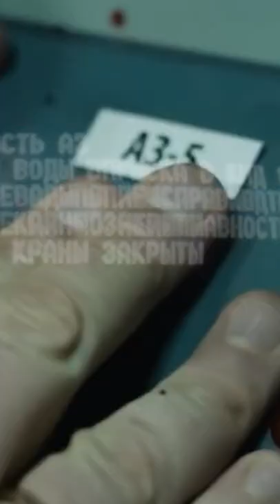EXPLORE | Tchernobyl : la catastrophe de Pripyat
☣️ Dans la nuit du 26 avril 1986, le réacteur 4 de la centrale de Tchernobyl explose. S'il s'agit de la plus grave catastrophe nucléaire du XXe siècle, le site est aujourd'hui visité par des millions de touristes. Partez à la découverte de Pripyat, la ville fantôme.

👻 Le Tribunal Du Net débarque sur Snapchat !